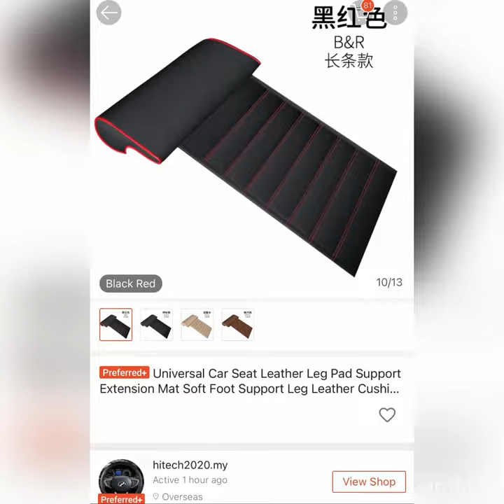Shopee Car Seat Leather Leg Extension Support Installation. Product Review & sharing experience.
Bought from Shopee this car seat leather support and extension. It is made from high quality material which is very comfortable to the touch.
Seller is from Malaysia.

Baught from hitech2020.my.